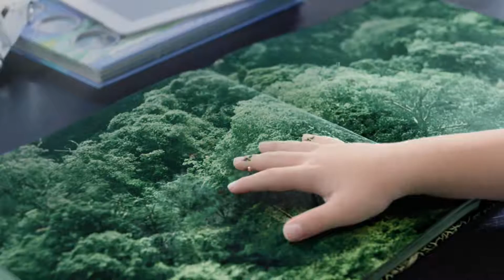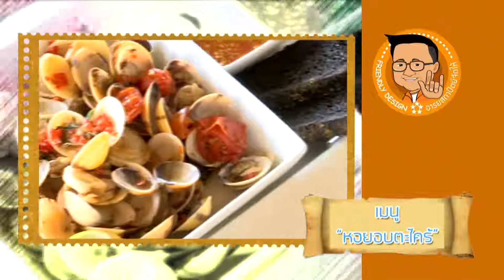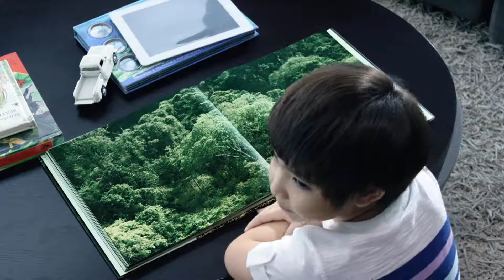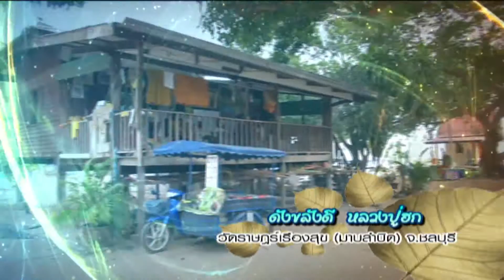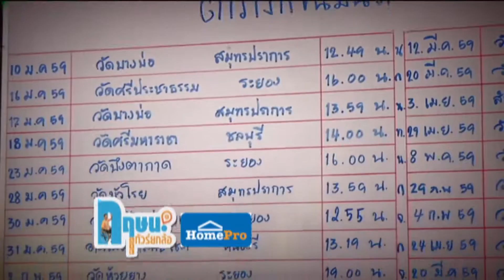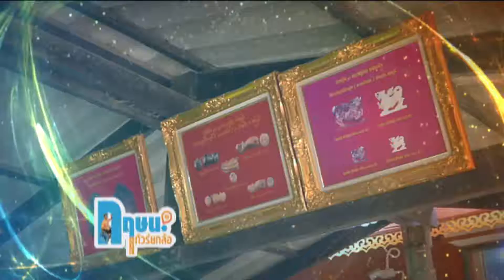ผู้ว่าฯพังงา อารยสถาปัตย์+วัดสรพงศ์+ลป.ฮก วัดมาบลำบิด ทัวร์ยกล้อ 7 ก.พ.2559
ติดตามชมรายการย้อนหลัง และข่าวอารยสถาปัตย์ ได้ที่เว็บไซต์